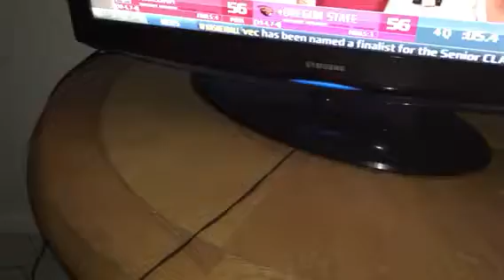Part 14 February 13 7:14am pretty beautiful cute young teenagers children’s kids college basketball